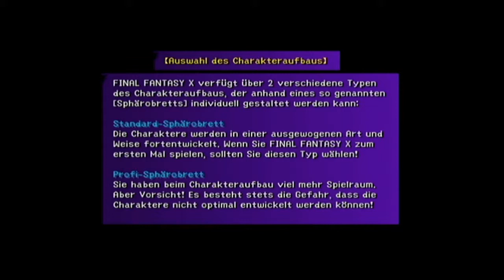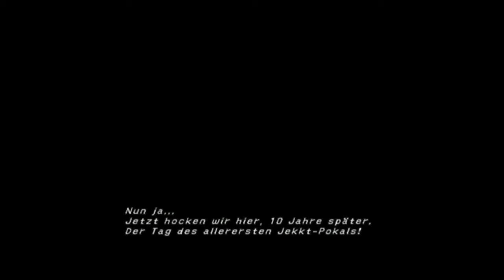Let's Play - Final Fantasy X #01 - Dies ist meine Geschichte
Pilger setzt Euch und hört zu!

Unsere Reise beginnt jetzt!